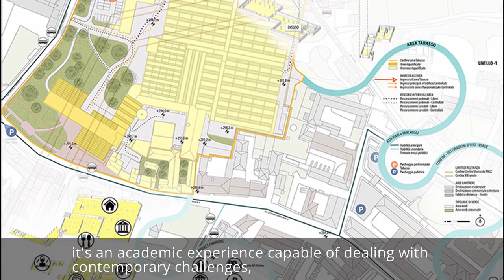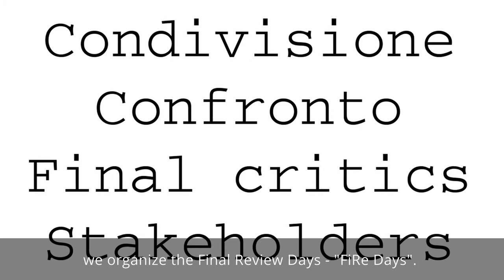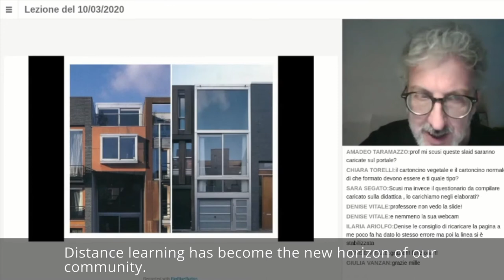APS - Orientamento 2020 - Laurea Magistrale - 3.0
Ultima versione